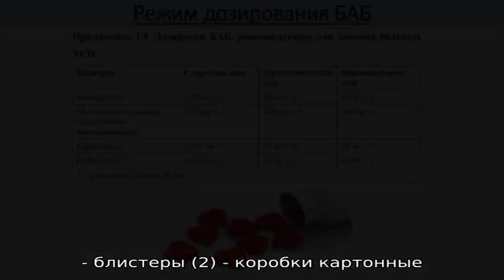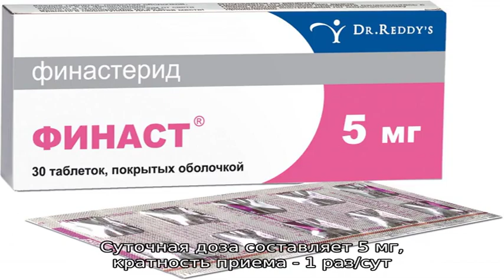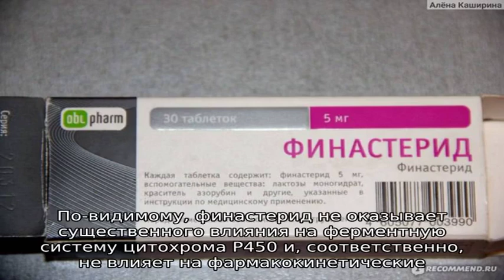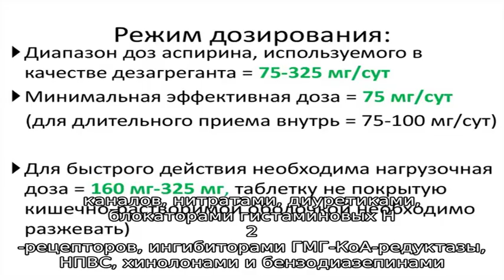Проскар® инструкция по применению лекарственного препарата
Лекарственный препарат Проскар.